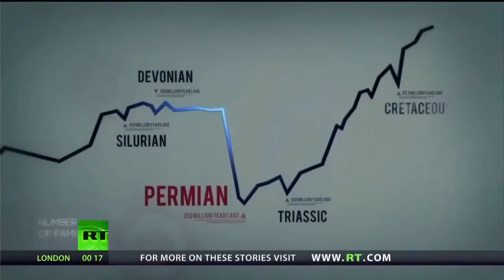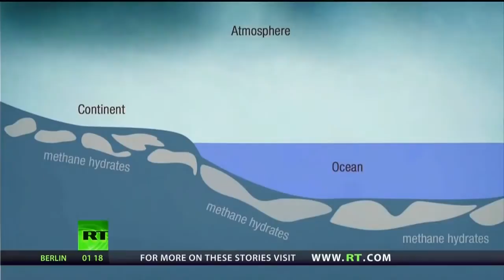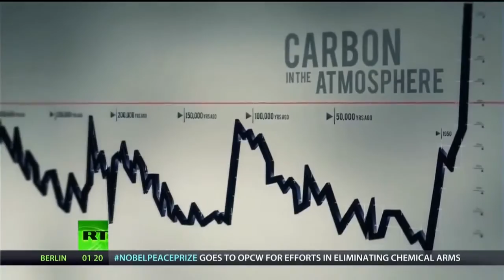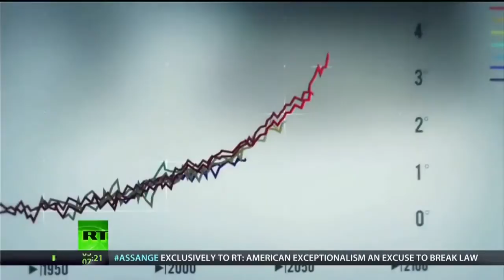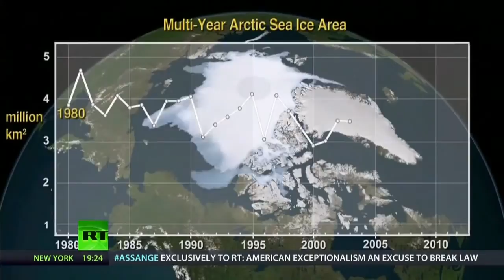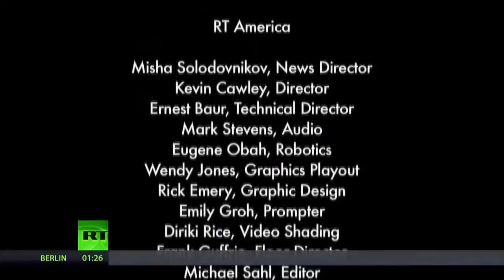The Last Hours of Humanity - Warming the World to Extinction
"Until now, most of the discussion about global warming has been about its destructive impact on the climate, about melting sea ice, about the potential for massive crop failure, and about the millions of refugees who will have to flee from rising sea levels. And, while these things are terrifying in their own right, no one, except for a small group of people in the scientific community, has been recently talking much about the E-word: Extinction. Well it's time we started talking about extinction, because if we continue on the path we' re on, if we continue pumping fossil fuels into the atmosphere, it won't just mean the end to the Arctic sea ice, or the end miles of shoreland. It could mean the end of most large complex life forms on Earth. That would include us. The possibility that global warming could lead to a mass extinction, like our planet has seen five times in the deep geologic past, is the subject of the new documentary: Last Hours." This is how this amazing and so important short video starts.Enjoy, and spread!!

Help translate and spread this video in other languages, so we can be aware globally and tackle this issue in the best way possible. Your help to translate this video is precious, click this